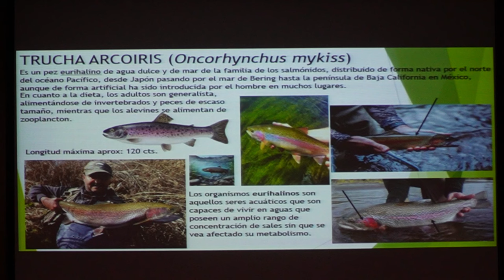Jornada informativa sobre especies exóticas invasoras acuáticas en Teruel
El pasado 25 de abril nos desplazamos hasta la ciudad de Teruel para celebrar una jornada informativa sobre especies exóticas invasoras acuáticas, una charla que contó con la colaboración del Gobierno de Aragón y de la empresa Caasa-Tecnología del agua.

La sesión estaba dirigida a los agentes medioambientales de la zona, personal del Seprona y asociaciones de pescadores de la provincia de Teruel. La Jefa de Servicio en el Área de Calidad de las Aguas de la Confederación Hidrográfica del Júcar, Concha Durán, fue la encargada de inaugurar la jornada y de explicar los problemas que generar las especies exóticas invasoras.